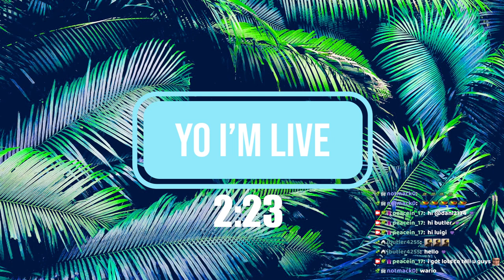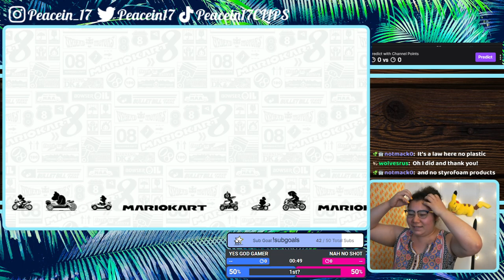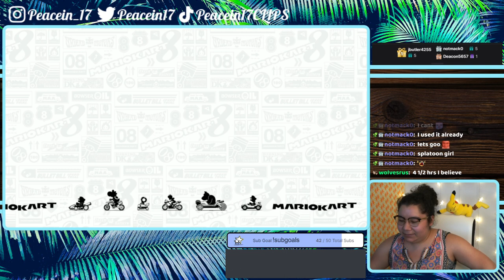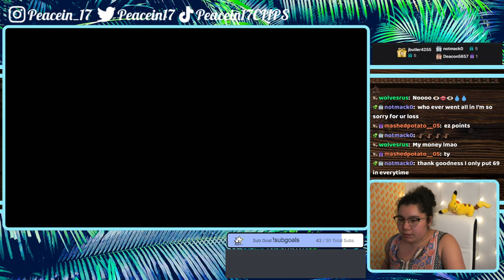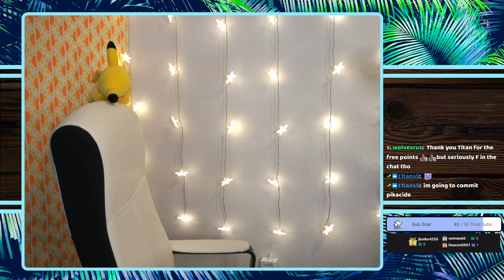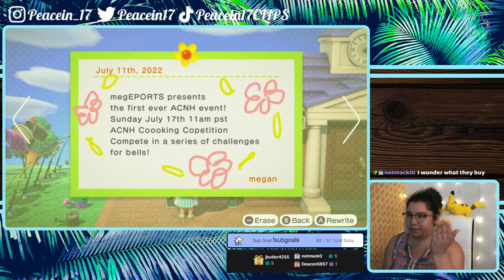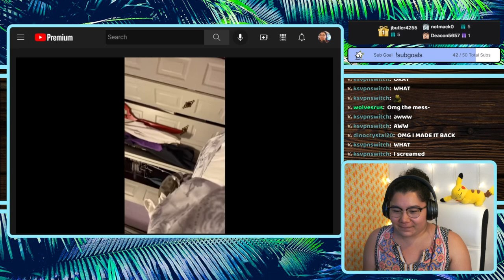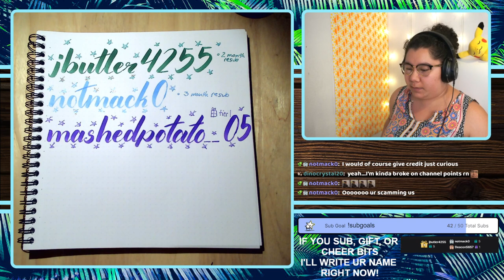7/12/22 STREAM ENDS WHEN I GET ALL MIRROR MODE GOLD TROPHIES! AND NEW STREAM SEGMENT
Time Stamps
00:00:00 Starting Soon
00:05:18 Intro
00:13:22 MK8 Deluxe
02:08:12 ACNH
03:02:25 YLYL
03:14:30 Thanking Subs Calligraphy